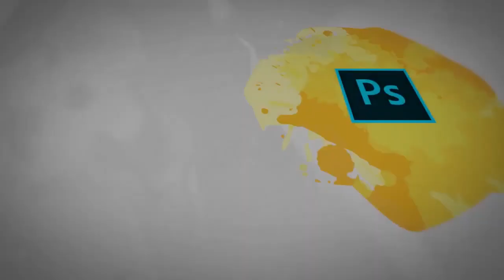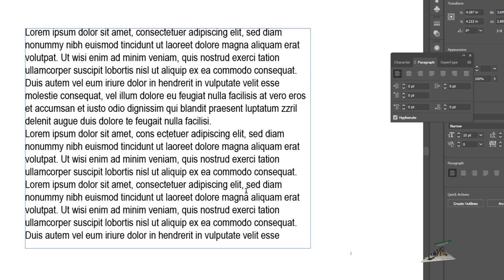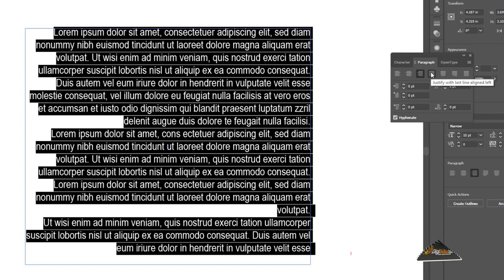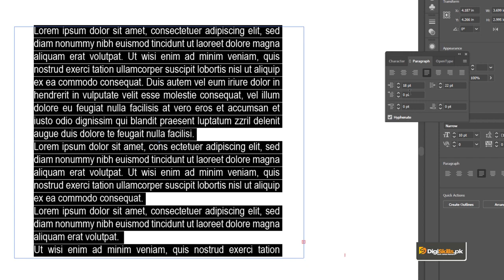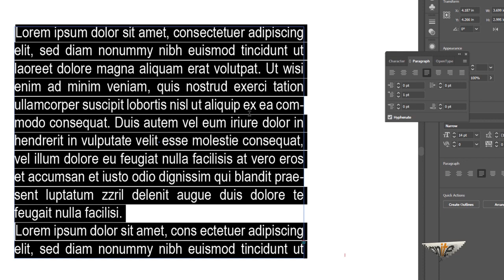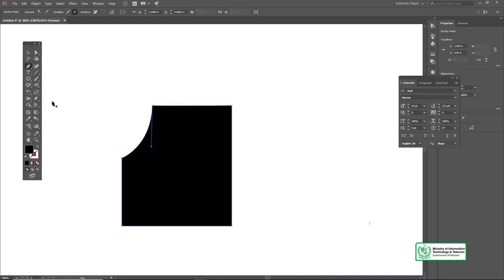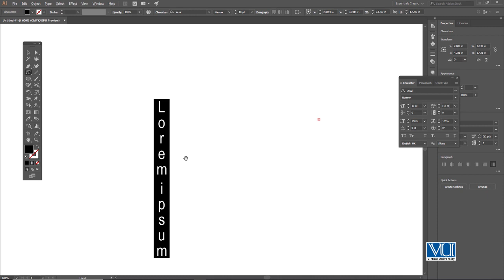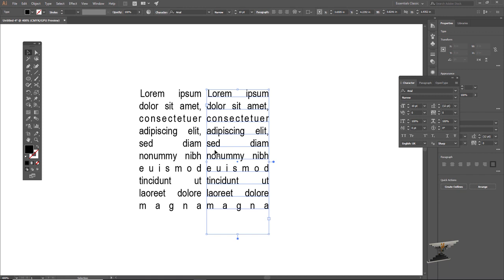Graphic Design - Software Adobe Illustrator - Type Tool Part 03 - Digiskills - DigiSkills Pakistan